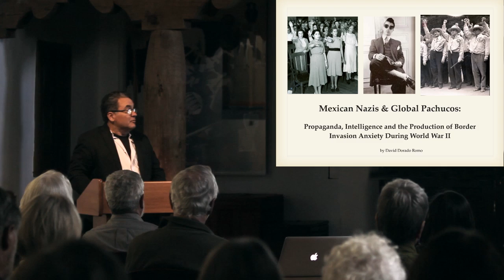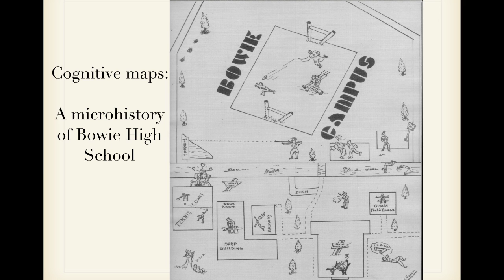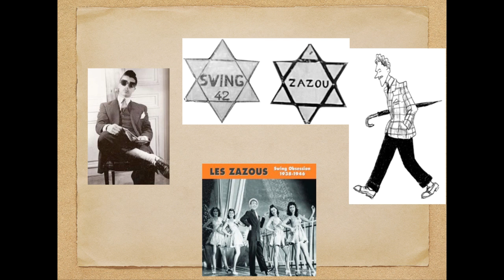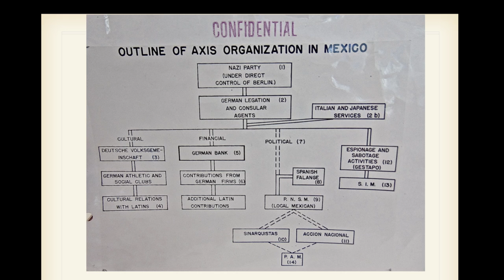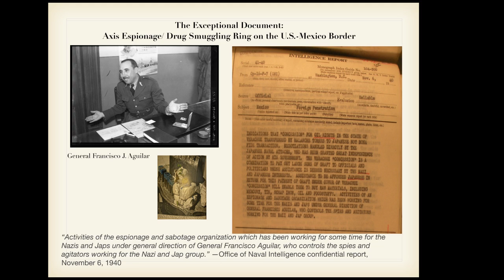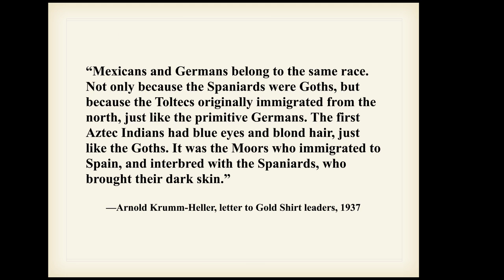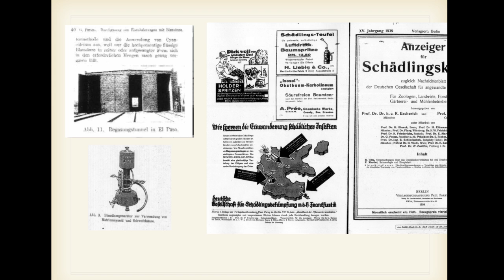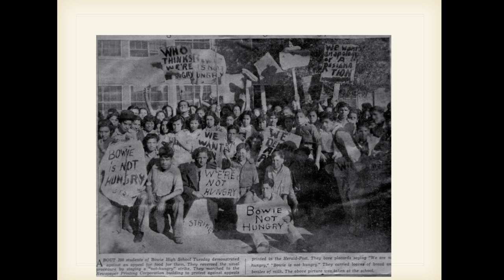Mexican Nazis & Global Pachucos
Mexican Nazis & Global Pachucos: Propaganda, Intelligence and the Production of Border Invasion Anxiety During World War II

Dr. David Romo explores the impact of German, Japanese, British, American and Mexican propaganda and intelligence activities along the U.S.-Mexico border before and during World War II.

About the School for Advanced Research (SAR): Founded in 1907, the School for Advanced Research (SAR) is one of North America’s preeminent independent institutes for the study of anthropology, related social sciences and humanities. SAR is home to the Indian Arts Research Center, one of the nation’s most important Southwest Native American art research collections. Through prestigious scholar residency and artist fellowship programs, public programs and SAR Press, SAR advances intellectual inquiry in order to better understand humankind in an increasingly global and interconnected world. Additional information on the work of our resident scholars, seminars, Native American artist fellowships, and other programs is available on the SAR on Facebook, and on Twitter, @schadvresearch.